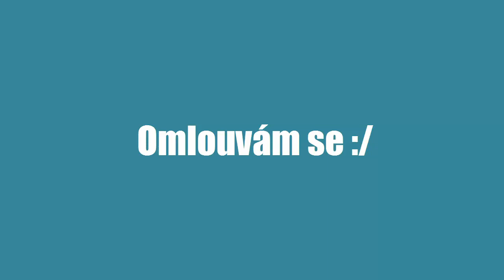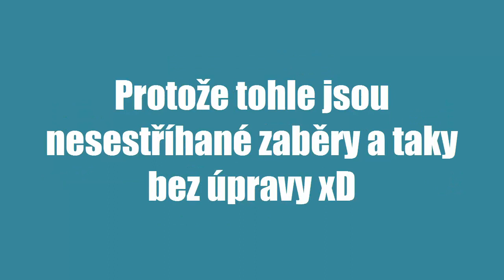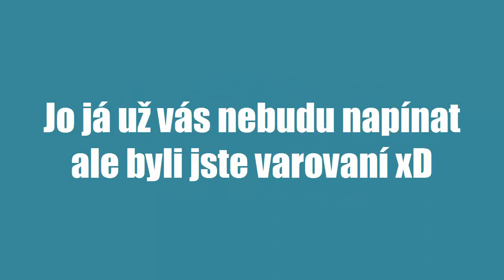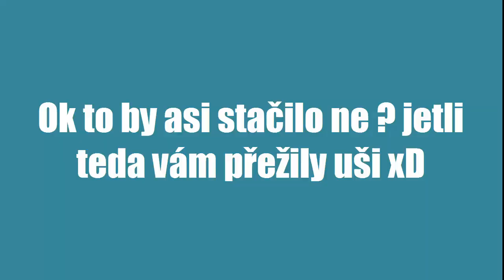Star Stable Online 16.Díl